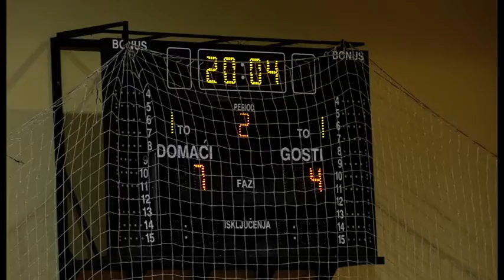Futsal u S. Palanci: Partenon- Olimp(V. Banja)